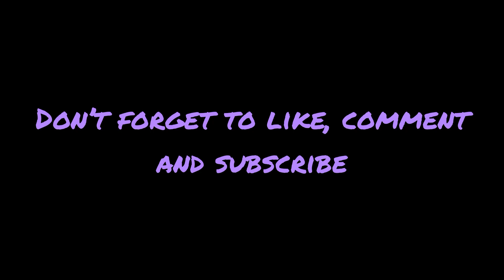Will Jordan still be a boy? Come and see if you see what I see☺️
🎀Also my Facebook Nursery page linked bellow 👇🏽